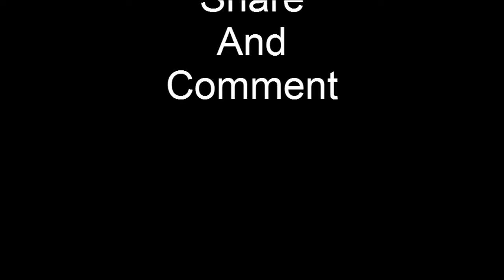Gabriel Jadi Kakak, Adiknya di Perut Mamah